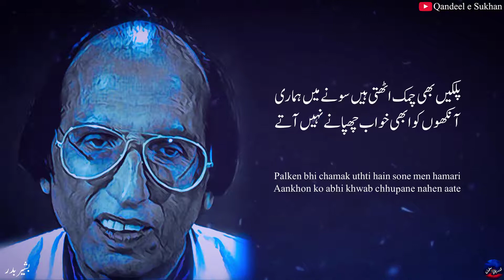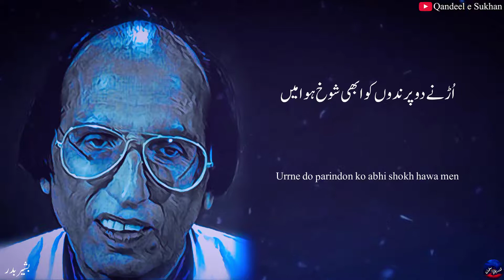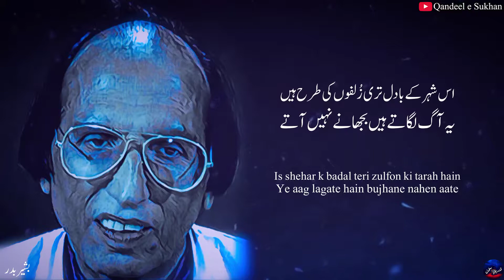Honton Pe Muhabbat K Fasane Nahen Aate (Bashir Badr) | Qandeel e Sukhan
Beautiful Ghazal by Bashir Badr

Honton pe muhabbat k fasane nahen aate
Sahil pe samandar k khazane nahen aate

Palken bhi chamak uthti hain sone men hamari
Aankhon ko abhi khwab chhupane nahen aate

Dil ujri hui aik sarae ki tarah hai
Ab log yahan raat jagane nahen aate

Yaro nae maosam ne ye ehsan kiye hain
Ab yaad mujhe dadr purane nahen aate

Urrne do parindon ko abhi shokh hawa men
Phir laot ke bachpan k zamane nahen aate

Is shehar k badal teri zulfon ki tarah hain
Ye aag lagate hain bujhane nahen aate

Ahbab bhi ghairon ki ada seekh gae hain
Aate hain magar dil ko dukhane nahen aate

ہونٹوں پہ محبت کے فسانے نہیں آتے
ساحل پہ سمندر کے خزانے نہیں آتے

پلکیں بھی چمک اٹھتی ہیں سونے میں ہماری
آنکھوں کو ابھی خواب چھپانے نہیں آتے

دل اجڑی ہوئی ایک سرائے کی طرح ہے
اب لوگ یہاں رات جگانے نہیں آتے

یارو نئے موسم نے یہ احسان کیے ہیں
اب یاد مجھے درد پرانے نہیں آتے

اڑنے دو پرندوں کو ابھی شوخ ہوا میں
پھر لوٹ کے بچپن کے زمانے نہیں آتے

اس شہر کے بادل تری زلفوں کی طرح ہیں
یہ آگ لگاتے ہیں بجھانے نہیں آتے

احباب بھی غیروں کی ادا سیکھ گئے ہیں
آتے ہیں مگر دل کو دکھانے نہیں آتے